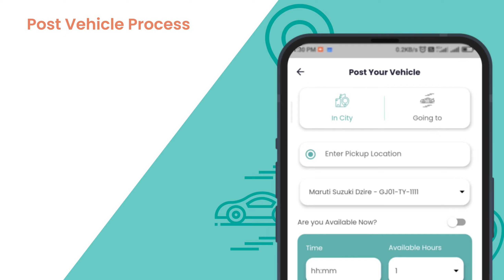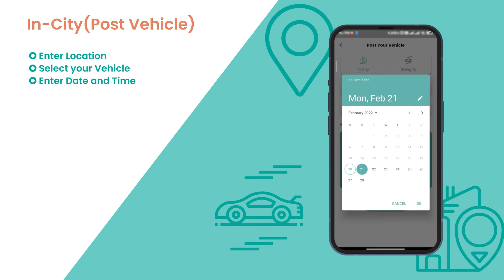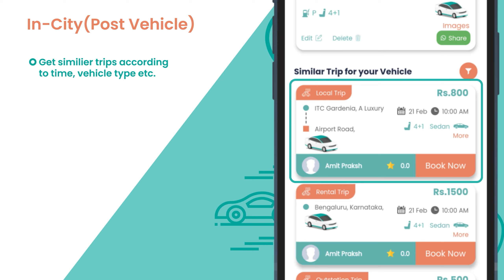Process for available your vehicle for Incity in Pulpit App.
Hello Friends, in this video we are explaining the process of how to available your vehicle for Incity in the Pulpit App.